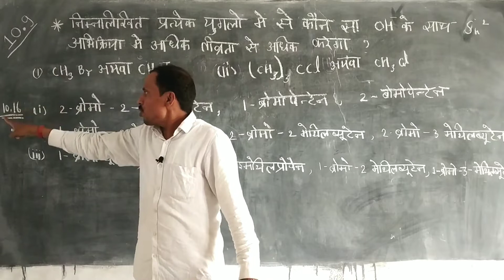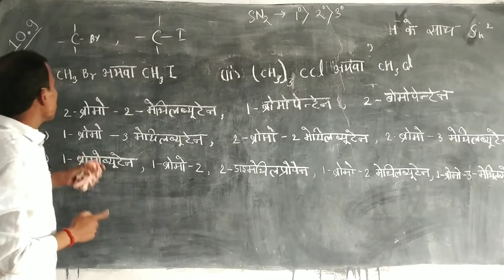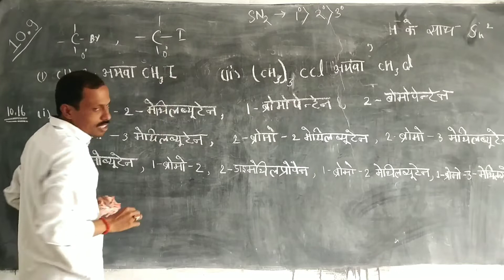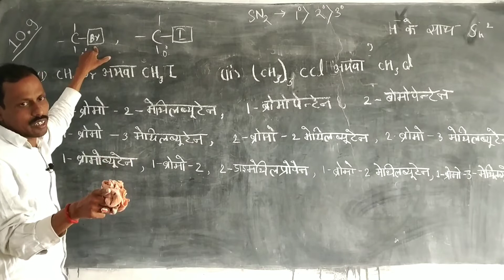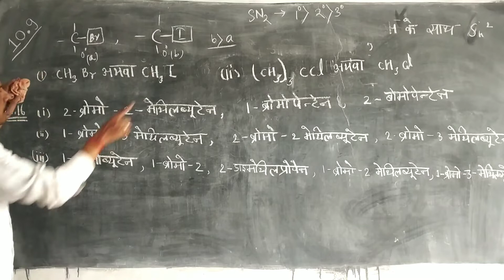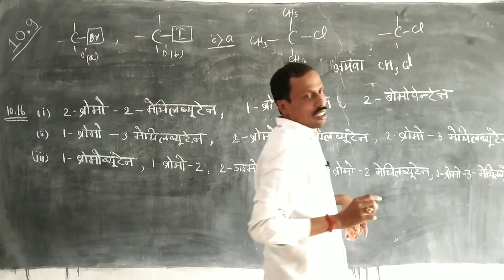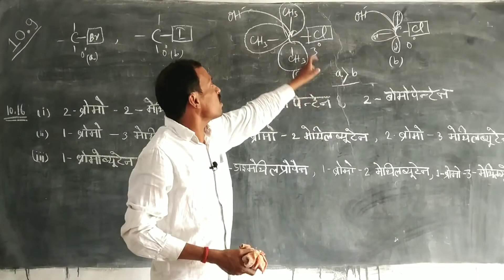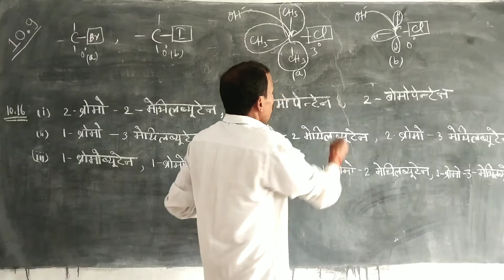Ch3cl अथवा (Ch3)3cl प्रत्येक युगलों मैं से कौन सा योगिक हु इज माइनस के साथ sn2 अभिक्रिया मैं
Ch3cl अथवा ch3cl प्रत्येक जिगोलो में कौन सा जॉब है वह एज माइनस के साथ sn2 अभिक्रिया में अधिक तीव्रता से दिखाएगा हैलोएल्केन तथा हेलो एरिन कक्षा 12 रसायन विज्ञान पीसीएम फुल कॉन्सेप्ट